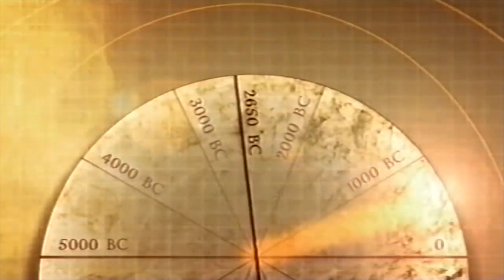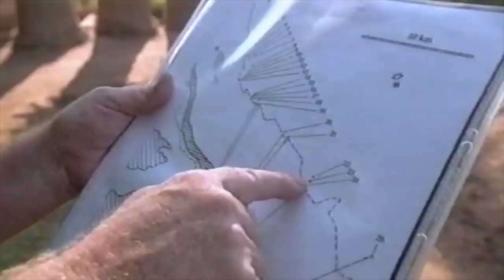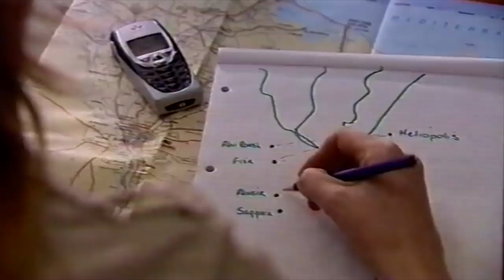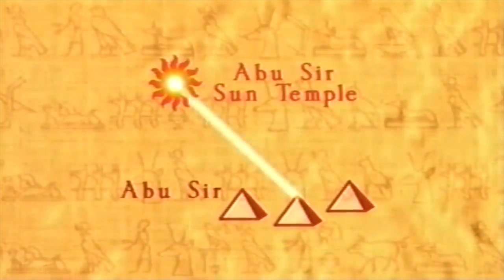The Real Reason Ancient Egyptians Built Pyramids | Egypt Detectives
Intrigue and mystery have always surrounded the pyramids. Mysteries abound about how and why they were built, but questions still remain unanswered about where they were constructed. With Miriam investigating the geology of the Nile Valley and Dominic the Egyptian religion and myth, the Egypt Detectives try and piece together some logic behind the geography of the royal tombs.